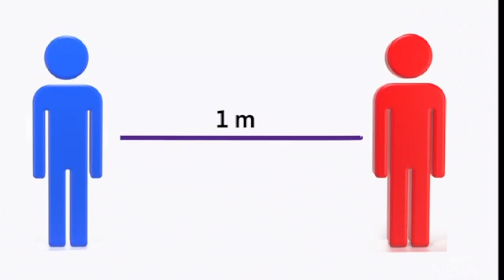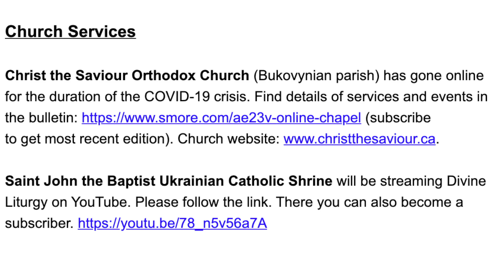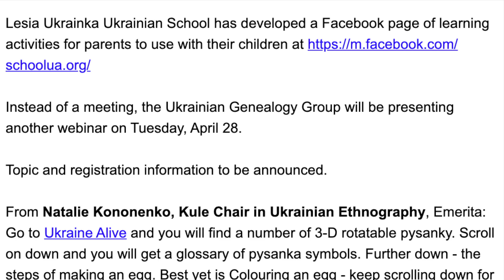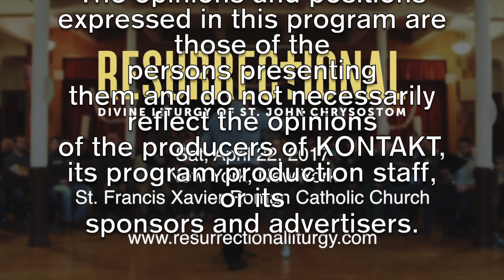KONTAKT NEXT GEN EP29 APRIL 9 2020